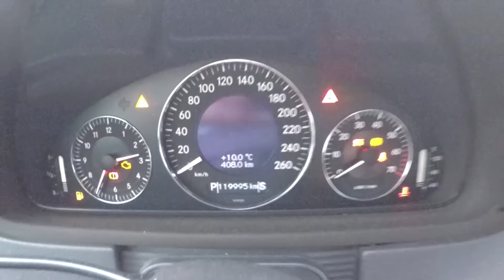Supercar Vlog #5 Classic Remise Düsseldorf (Teil 1/2)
Frohes Neues Jahr meine Lieben! Viele von euch haben sich ein Video von der Classic Remise in Düsseldorf gewünscht und deswegen hab ich mich auf den Weg gemacht um euch zu zeigen was es dort alles tolles zu sehen gibt! :)